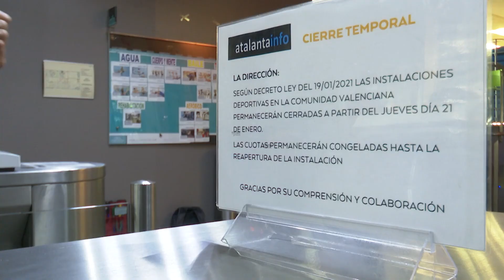Sector fitness "no entiende" el cierre de gimnasios en C.Valenciana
Los empresarios de gimnasios de la Comunitat Valenciana han mostrado su incomprensión ante la decisión anunciada ayer por el presidente de la Generalitat Valenciana, Ximo Puig de cerrar los gimnasios y centros de fitness dentro de las restricciones decretadas para frenar el ritmo de contagios durante 14 días. "A los empresarios esta situación tan caótica nos empuja al precipicio, pero sobre todo afecta al 30% de clientes que acuden a este gimnasio por prescripción médica", ha asegurado Juan Carlos Gómez, delegado de la federación nacional empresarios centro deportivos de la C.Valenciana y gerente del gimnasio Atalanta en València.